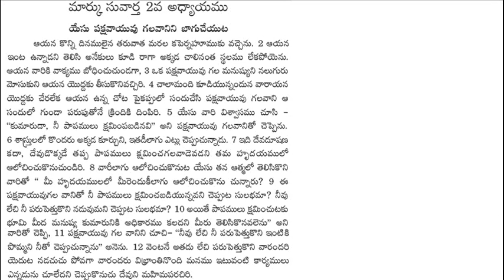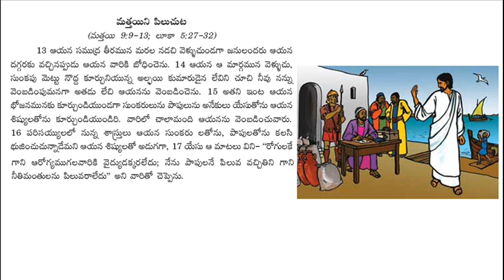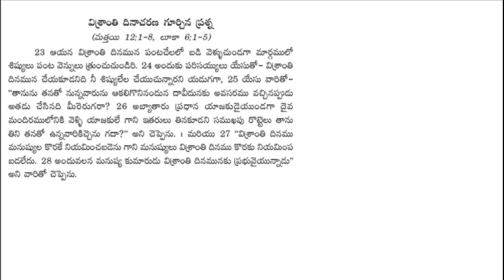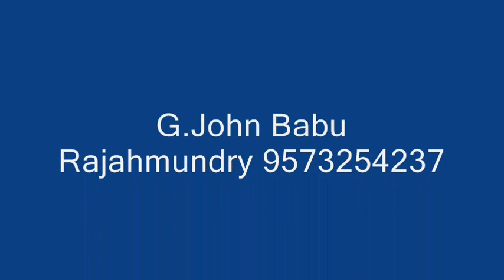Gospel of Mark 2/16 అధ్యాయం - Telugu - Drama Bible బొమ్మలతో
ఒక సినిమాకి వెళ్తే 3 గంటలు కదా . దయచేసి 2 గంటలు ఈ మార్కు సువార్తకు కేటాయించండి చాలు . ఆత్మీయ ఆహారం మరియు దీవెన వస్తాయి  16 అధ్యాయాలు  మాత్రమే కదా ,ఆలస్యం ఎందుకు ? ప్రారంబించండి